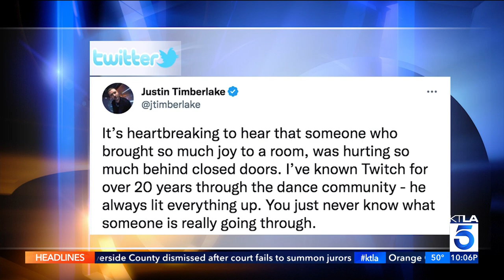Hollywood reacts to Stephen 'tWitch' Boss's death; other celebs weigh-in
Hollywood is mourning the loss of Stephen 'tWitch' Boss, the man famous for pumping up the crowd on "The Ellen Show" and for making memorable dance videos with his wife on Instagram.

Boss died Tuesday at 40 years old from an apparent suicide.

KTLA's Pedro Rivera reports on Dec. 14, 2022.